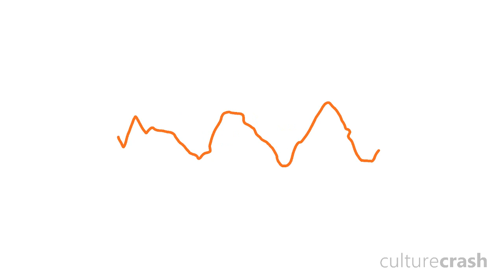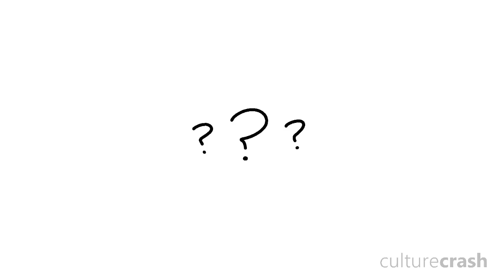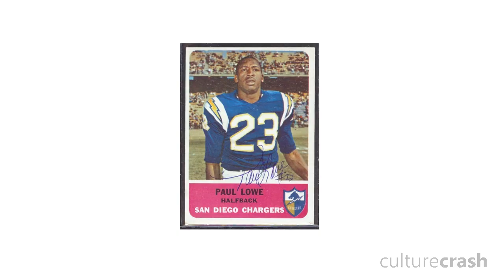What Would Happen If We Didn't Sleep?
Usually one night of restlessness is enough to throw us off for the entirety of the following day, but what would happen if we didn't sleep... at all? We look at how the human body copes with lack of sleep, as well as various tests conducted on the topic.

GAHDmusic